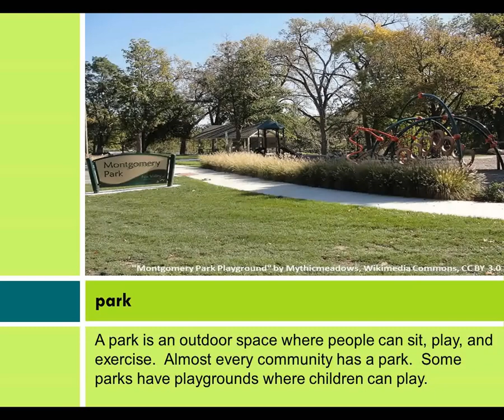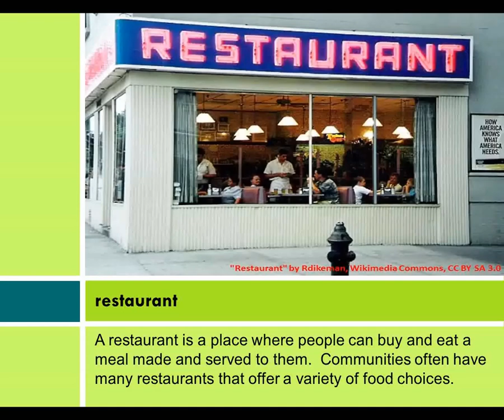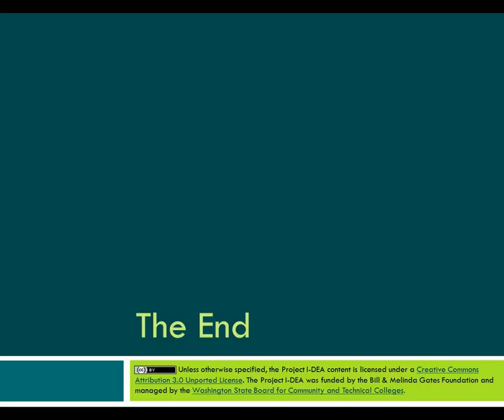Navigating Your Community: Common Places in Your Community